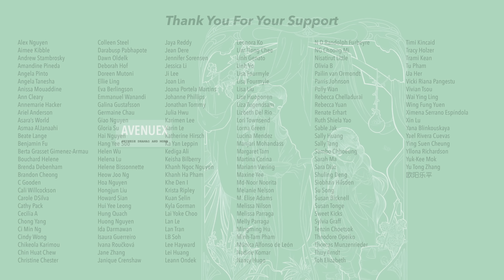A Beautiful Lie, Hei Bai Jue, Our Days and Many Tencent 2025 Trailers #255 Oct 19 2024 [CC]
00:34 - Kill Me Love Me (on air)
02:01 - A Beautiful Lie (on air)
02:41 - Hei Bai Jue (Oct 23)
03:40 - Our Days (Oct 26)
04:21 - The Untold Story (film Nov 19)
05:23 - Perfect Match (licensed)
06:22 - Lady Liberty (trailer)
07:08 - Go to the Mountains and Sea (wrapped)
07:52 - Truth (shooting)
08:46 - Tencent 2025 Contemporary Dramas
12:51- Tencent 2025 period Dramas

｡:.ﾟヽ(*´∀`)ﾉﾟ.:｡